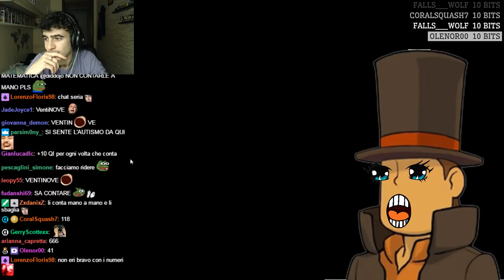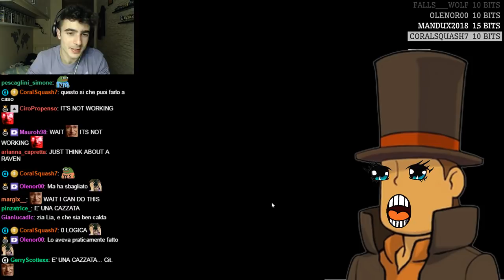LA VILLA SULLA COLLINA - Layton e il Richiamo dello Spettro - #06 [26/09/18]